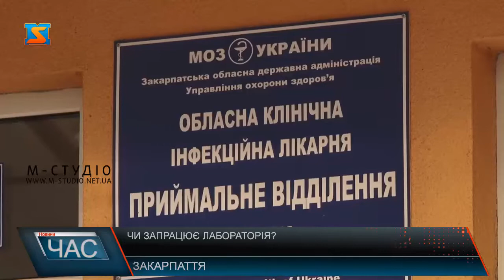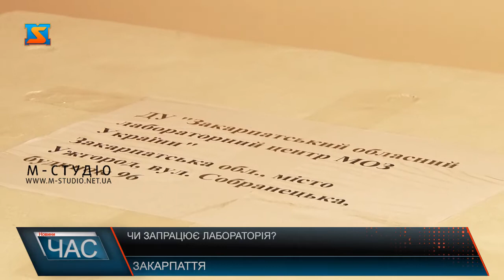Чи запрацює у краї лабораторія?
Незалежно від наявності тестів у медзакладі та його результату – як позитивного, так і негативного, аналізи осіб, у котрих підозра на коронавірус, направляють на дослідження для підтвердження чи спростування діагнозу до  вірусологічної референс  - лабораторії у  Київ. –Такий, наразі,  протокол у лікарів. Проте питання, чи можна використовувати наявні у краї лабораторії для діагностики, аби не відправляти забраний у хворих матеріал і не чекати результати по кілька днів – турбує закарпатців. ПЛР тести 24 березня  отримала державна установа «Закарпатський обласний лабораторний центр». Зараз ці тест- системи вивчаються фахівцями лабораторії  і встановлюється їх відповідність обладнанню, наявному у центрі. Як тільки буде встановлена відповідність і буде можливість  - дослідження розпочнуться. – Запевнила завідувачка відділу епіднагляду  та профілактики інфекційних захворювань даної установи Вікторія Тимчик.